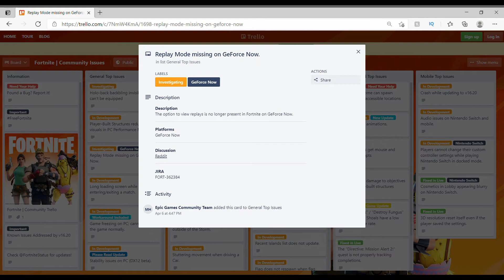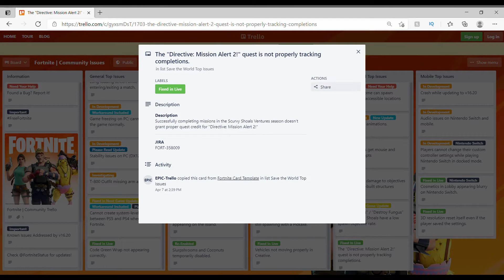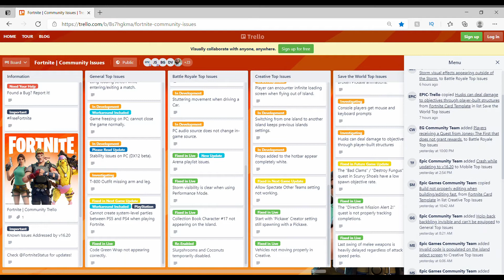Fortnite | Community Issues For All Platforms 4.14.2021 Update from Trello FN Issue